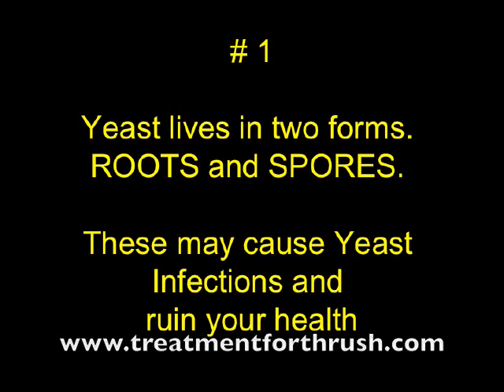Yeast Infections- Roots and Spores- a home remedy for yeast infections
Are you looking for yeast infection cure?See what causes a yeast infection and cure yeast infection naturally.Treat yeast infections with yeast infection natural cure